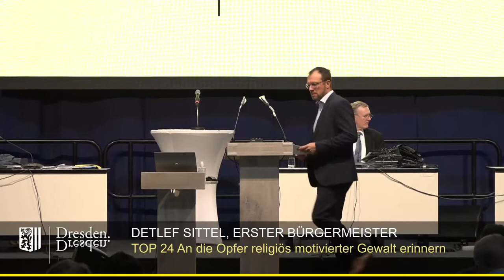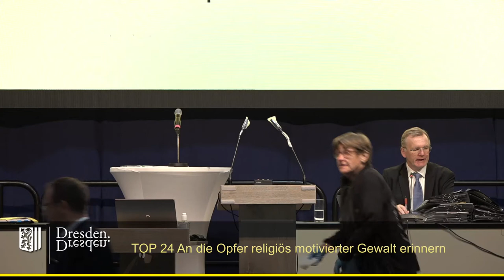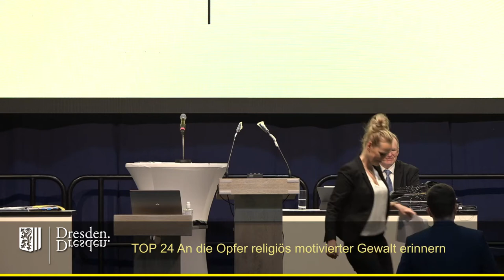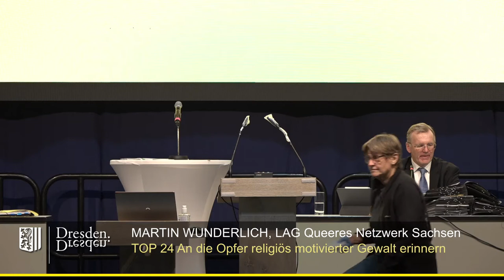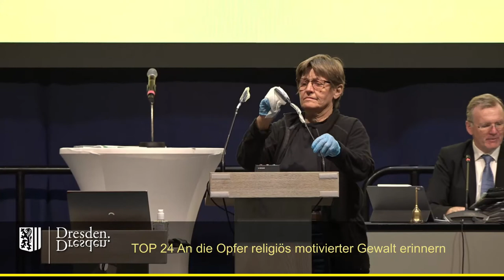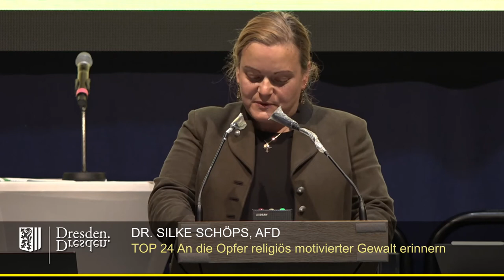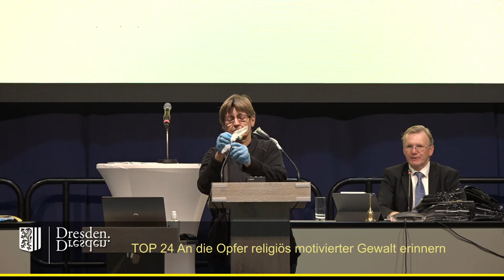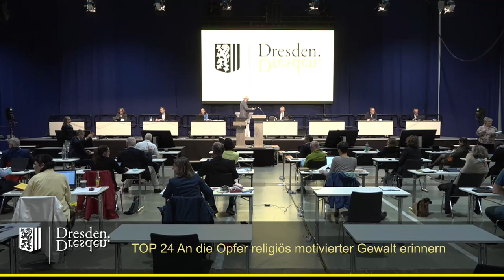2021 09 23 TOP 24